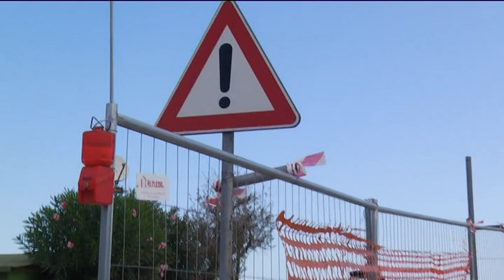Ponte dell'Arzilla, comune anticipa risorse per sistemare la ringhiera